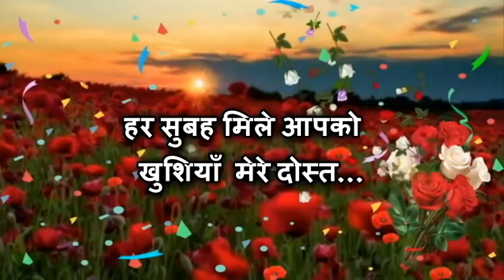GOOD MORNING video-Whatsapp